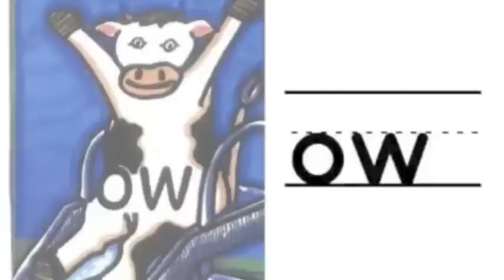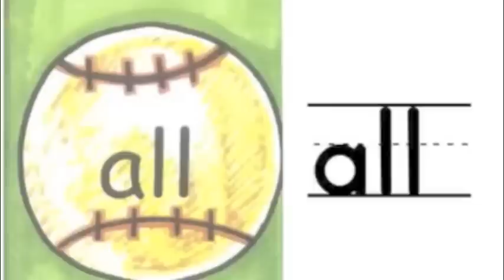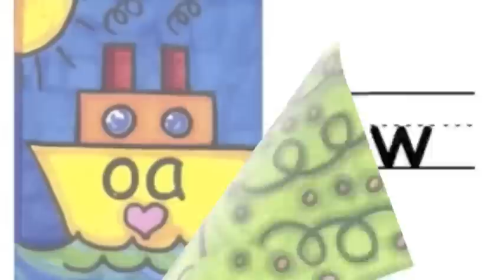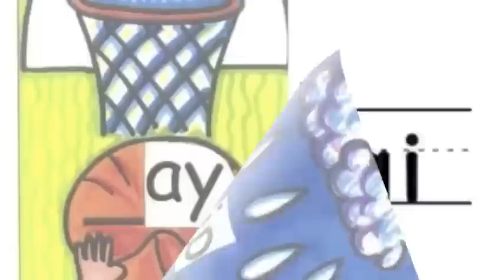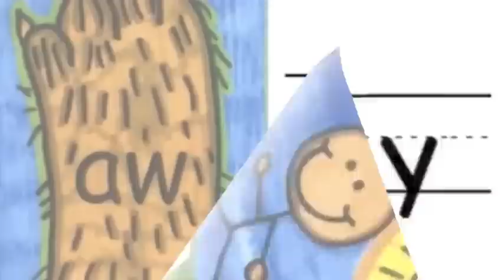Kinder Hunks and Chunks